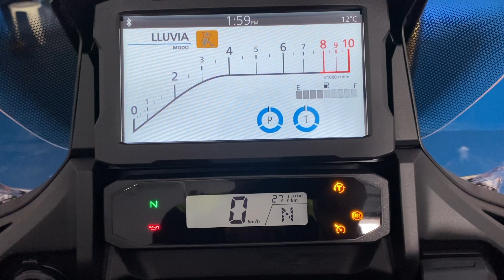HONDA NT 1100 PRUEBA A FONDO Y OPINION ACOMPAÑANTE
En el video de hoy probamos una de las motos mas esperadas de 2022, La Honda Nt1100 viene a recuperar parte de un segmento en peligro de extinción como es el de las motos touring, motos cómodas y básicamente para viajar. La nueva hermana asfáltica de la Africa Twin se revela con un precio muy competitivo de apenas 14400E con unos acabados y equipamientos a la altura de la marca del ala dorada. ¿será una dura competencia para las motos trail o motos con la BMW 1250 RT?

EQUIPAMIENTO:
CASCO SCHUBERTH C4 PRO CARBON Y INTERCOM SC1 ADVANCED
TRAJE HELD 4 TOURING FLUOR
BOTAS HELD ALSERIO GTX
GUANTES HELD SAMBIA Y SEASON